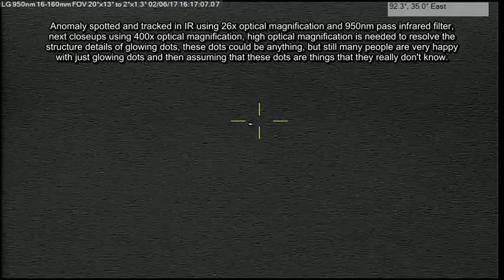Flaring Anomaly and star like flyby 02/06/17 4:09pm EST.